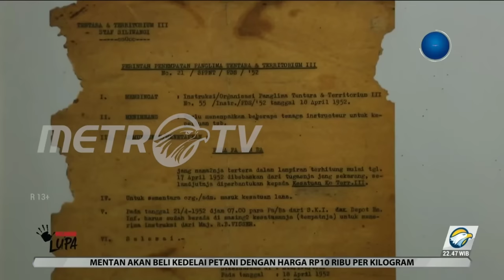Setelah Mencetak Penerjun Militer Idjon Pensiun dan Menjadi Petani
Tim liputan MetroTV melaporkan,

Dia adalah mantan tentara komando militer Belanda, yang memiliki pengalaman dalam Perang Dunia II, namun jatuh cinta dengan Indonesia, dan bahkan memilih tinggal dan menetap di Indonesia. Dia adalah Rokus Bernardus Visser atau Mohammad Idjon Djanbi, pelatih perwira dan personil pasukan komando pertama dalam sejarah militer Indonesia, serta Komandan pertama pasukan Resimen Para Komando Angkatan Darat (RPKAD), yang menjadi cikal bakal pasukan khusus atau Kopassus TNI-AD.